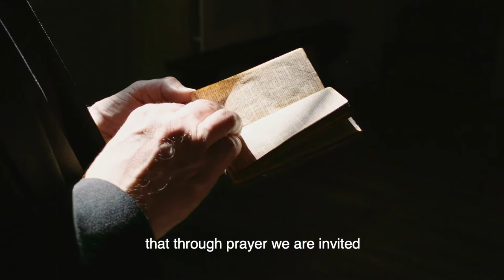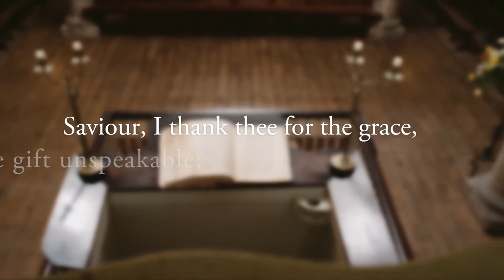Called To Participate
This video is from 2018. Rev Gareth Powell talks about Gods invitation to us to be participants in His love for the world through prayer.